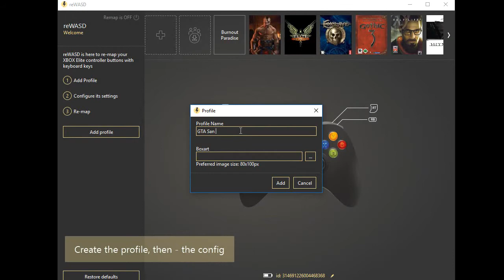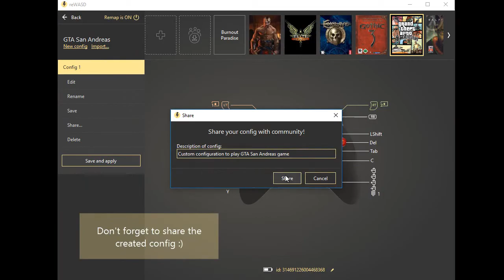How to Map Xbox 360 to Keyboard (GTA San Andreas Gameplay Sample)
Nobody has cancelled the opportunity to map Xbox 360 to keyboard via reWASD and make your controller stronger with Xbox 360 button mapping. Learn how to map Xbox 360 controller to keyboard and mouse with reWASD and share your config with the reWASD community.

We also show how reWASD Shift mode works on the legendary GTA San Andreas, enjoy the gameplay :)